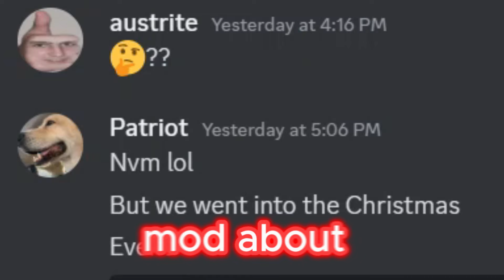HOW To JOIN the Christmas EVENT NOW! | Roblox Slap battles!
How to join the Christmas event right now! (Not on Christmas)